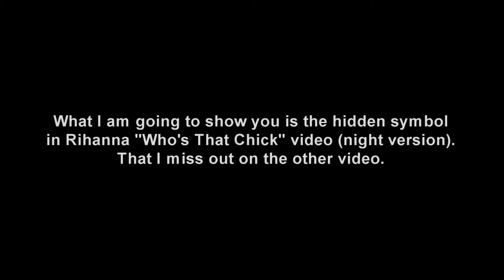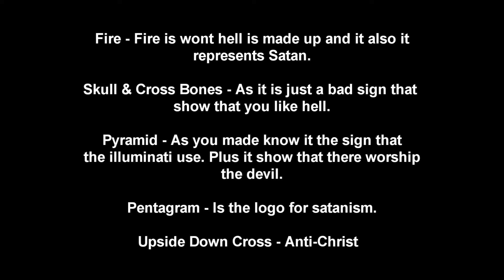Rihanna "Who's That Chick"- More Hidden Signs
This Video is about Rihanna new video "Who's That Chick". Where it show you more  Illuminati symbol  and add more evidence to say Rihanna is part of the Illuminati.